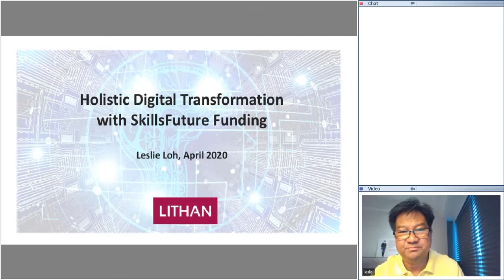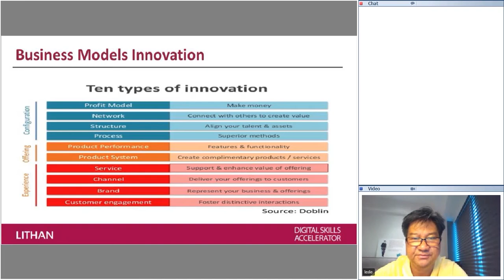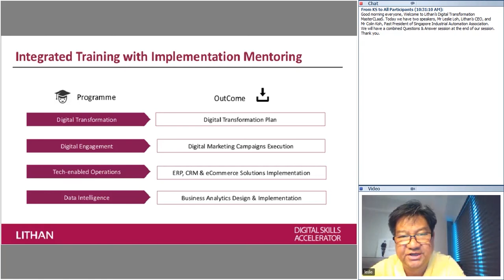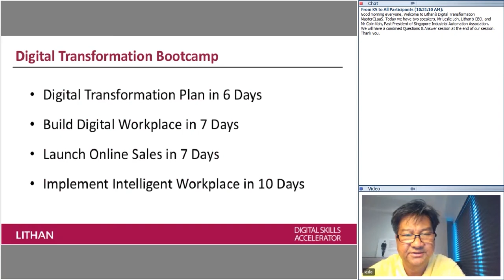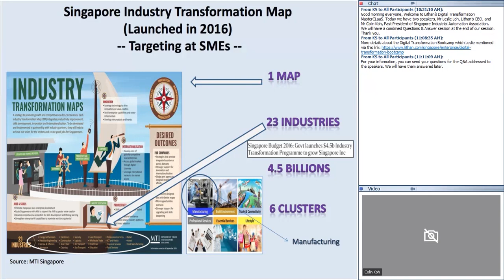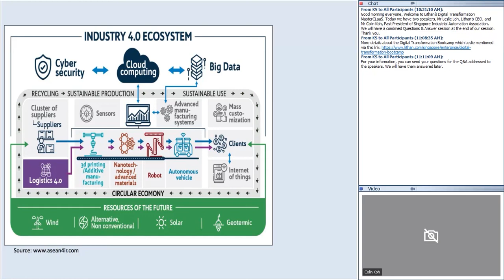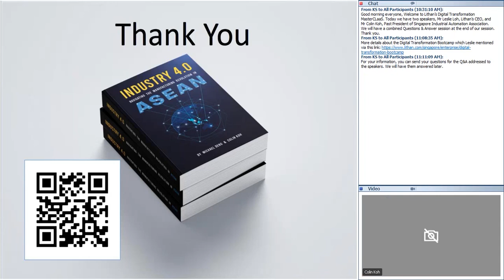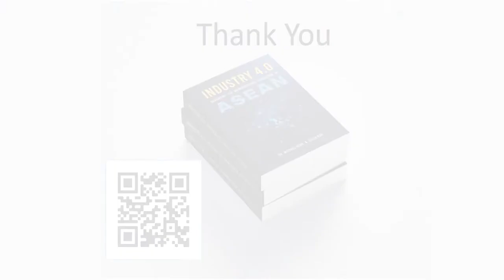Digital Transformation Master CLaaS® (27 May 2020)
Join Leslie Loh, CEO of Lithan, as he imparts the key steps on how to apply and execute business transformation with SkillsFuture funding. Our guest speaker Colin Koh is an industry leader in digital transformation, IoT, and Industry 4.0, where he will be sharing critical insights on digital innovation and business solutions.

Leslie is a serial entrepreneur who successfully built his one-man IT startup into a publicly listed global business with customers across 40 countries, and is also an active investor with over 40 tech ventures in his investment portfolio. He has also served as a board member in IMDA (Infocomm Media Development Authority) and ESG (Enterprise Singapore).

Colin Koh is the senior manager of LKH Precicon and is an industry leader in Digital Transformation, IoT and Industry 4.0., having being involved in IoT/M2M, industrial automation, 3D printing, LPWAN, Energy & environment business since the mid-‘80s.